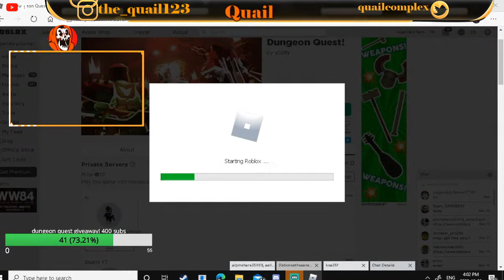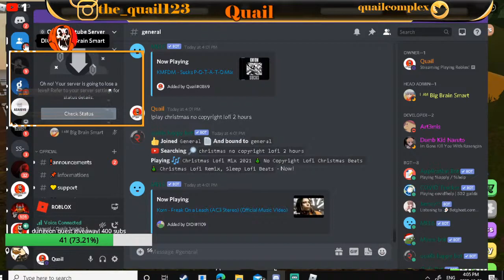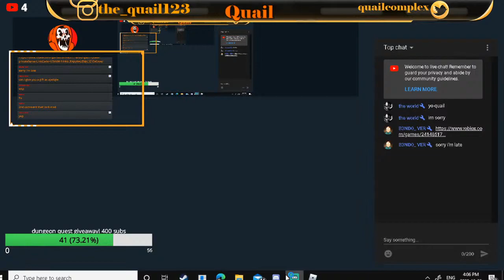Playing Roblox!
LIVESTREAM SHINOBI LIFE 2
Rules
Bot commands for chat !Robloxuser !Roblox Group !twitch !twitter !giveawayV!PROLEACCESS Discord server! ROBLOX RB BATTLES RB BATTLES QUAIL RB BATTLES PIGGY ROBLOX ROBLOX AMONG US !commands !Modapplication